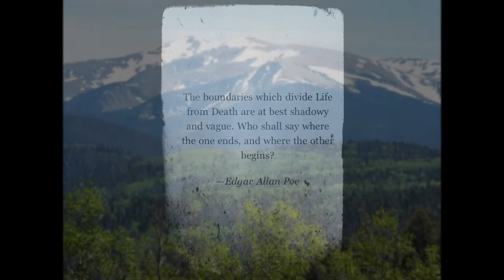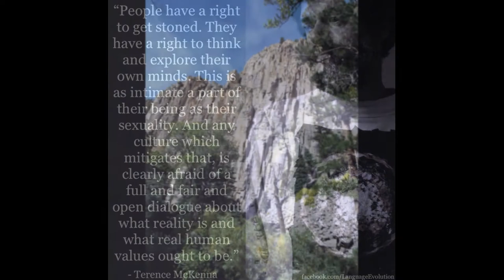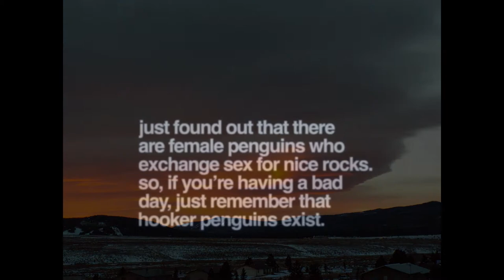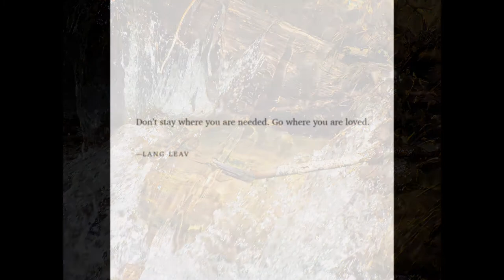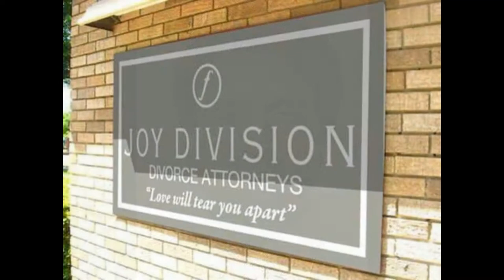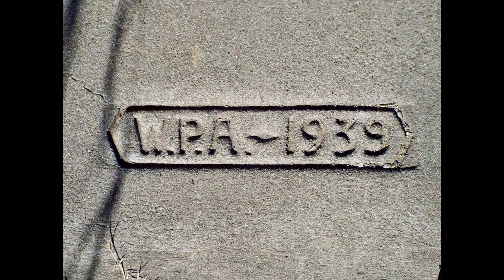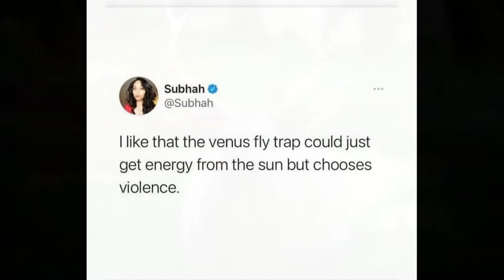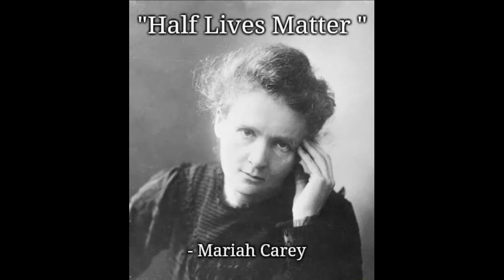Jonathan Ott. Pharmacophilia. The Natural Paradises. N M +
"I firmly believe that contemporary spiritual use of entheogenic drugs is one of humankind's brightest hopes for overcoming the ecological crisis from which we threaten the biosphere and jeopardize our own survival, for Homo sapiens is close to the head of the list of endangered species."
- Jonathan Ott
new mexico photography and memes. photography, @adam sturch. memes, collected/original arranged by @adam sturch